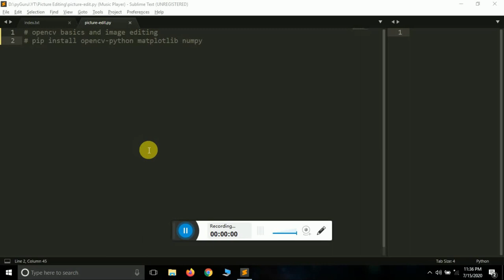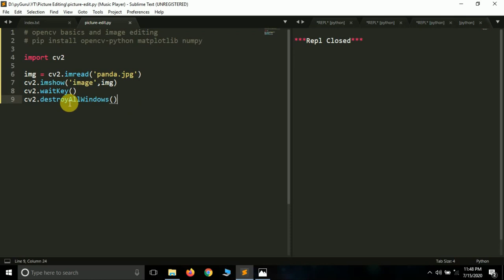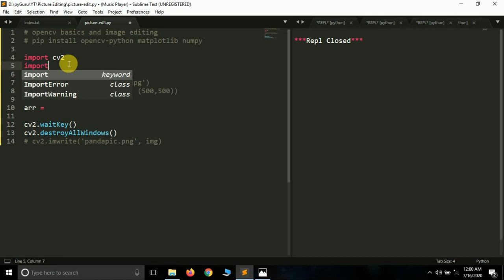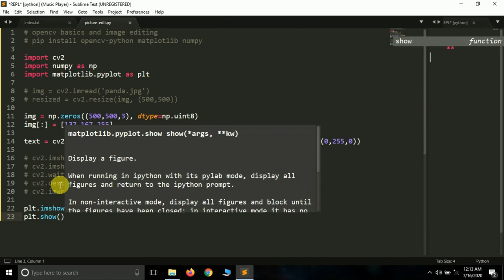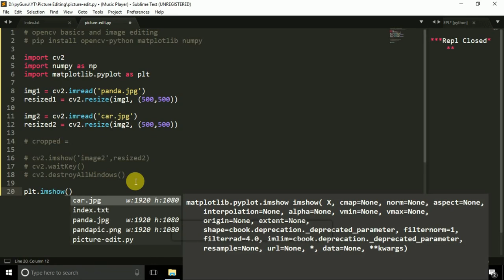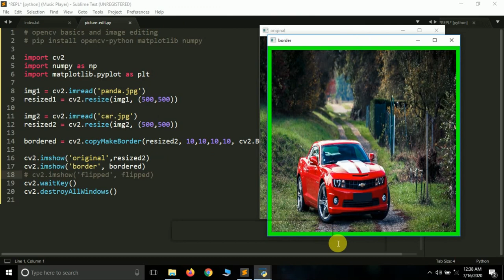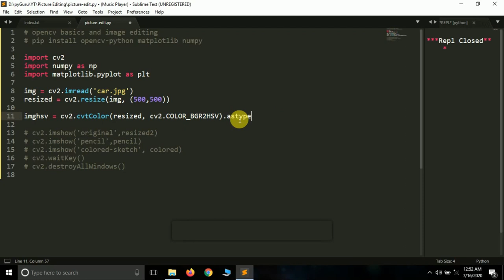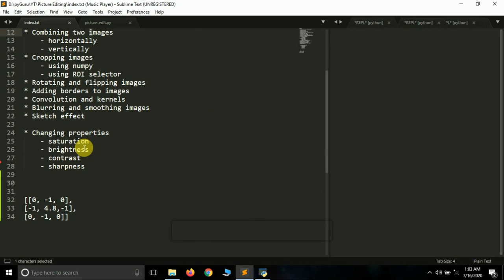Image editing with OpenCV and python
Hello YouTube,
In this video we'll be talking about basic image editing with python and OpenCV library along with numpy and matplotlib

* Reading image and its properties
* Displaying image
* Converting image type
* Resizing image
* Converting to B&W and Negative effect
* Creating empty image
* Writing text on images
* Displaying images with matplotlib
* Splitting and merging image channels
* Combining two images
 - horizontally
 - vertically
* Cropping images
 - using numpy
 - using ROI selector
* Rotating and flipping images
* Adding borders to images
* Convolution and kernels
* Blurring and smoothing images
* Sketch effect

* Changing properties
 - saturation
 - brightness
 - contrast
 - sharpness

pythonguru python guru